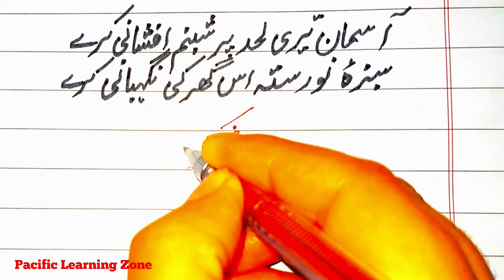Quaid e azam day poetry | Poetry for quaid e azam speech | Poetry for comparing of quid e azam day